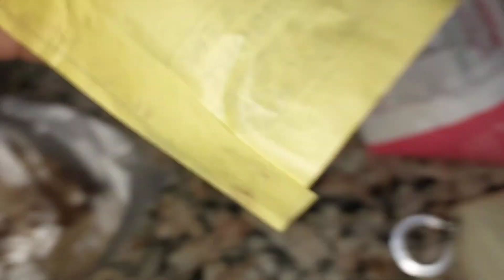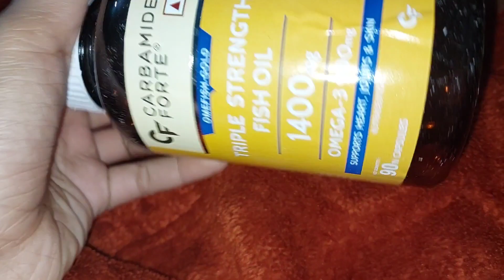Labrador Training 🐶 | घर को उलट पलट कर दिया 🥲 | Aatank ka Dusra Naam 😂 | Vlog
🐾 Embark on an incredible journey of Labrador training with us in this must-watch vlog! Witness the adorable chaos and heartwarming moments as we take on the challenge of transforming our lovable Labrador's mischievous antics into well-behaved habits. 🐶✨

In this episode, we share the ups and downs of our experience with Labrador training, showcasing the challenges that come with raising a playful pup. From turning the house upside down to witnessing the transformation of our furry friend, every moment is captured for you to enjoy!

🔔 Don't forget to hit the subscribe button, ring the notification bell, and share this vlog with fellow dog lovers who can relate to the joy and chaos of raising a Labrador.